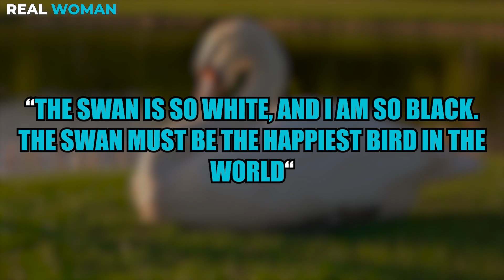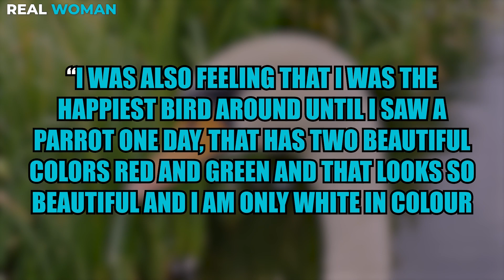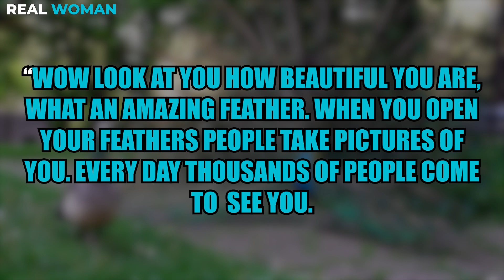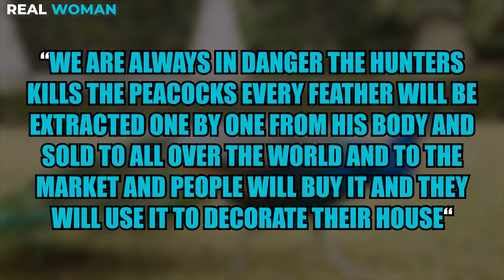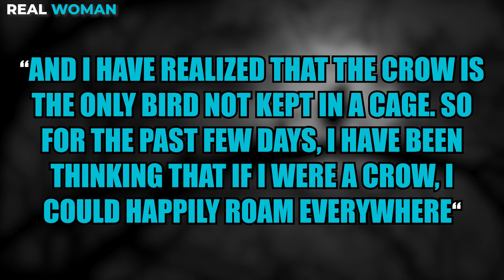This story may change your life | @RealWoman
this story may change your life

Thank you for making this video possible :-)

1)This video has no negative impact on the original works (It would actually be positive for them)
2)This video is also for teaching purposes.
3)It is not transformative in nature.
4)I only used bits and pieces of videos to get the point across where necessary.

Real Woman does not own the rights to these video clips.